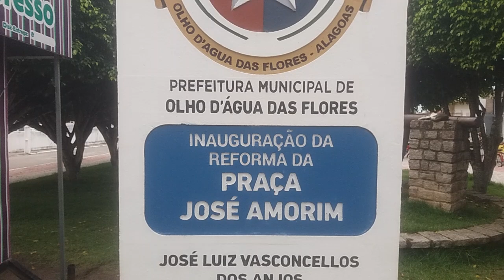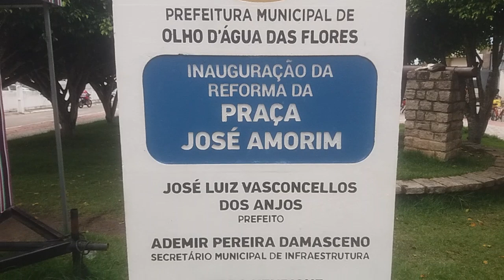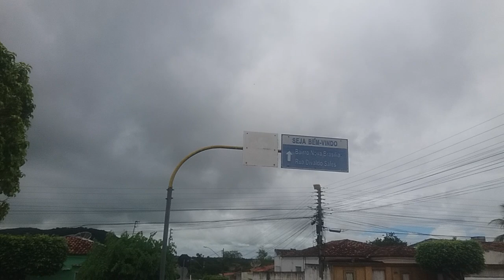Praça José Amorim Olho d'Água das flores AL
Praça do hospital. Olho d'Água das flores Alagoas